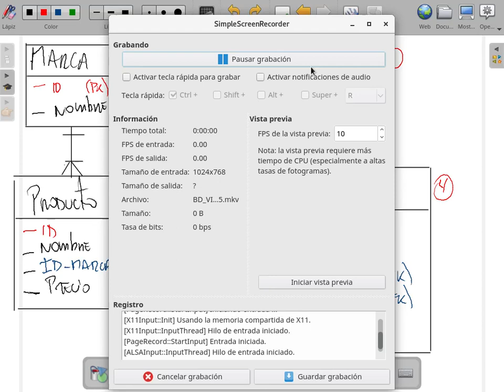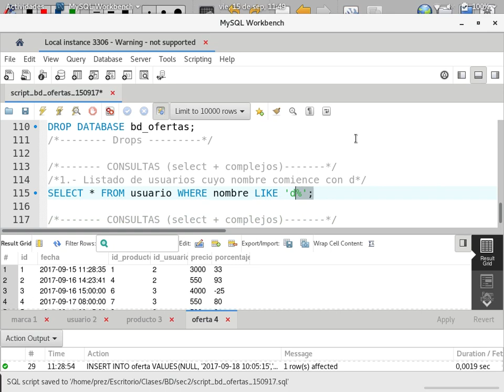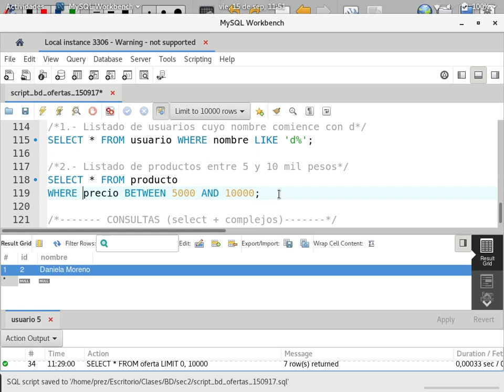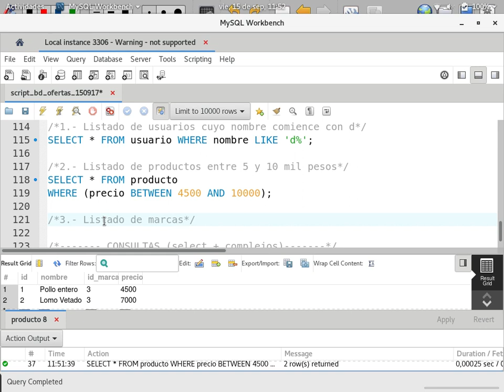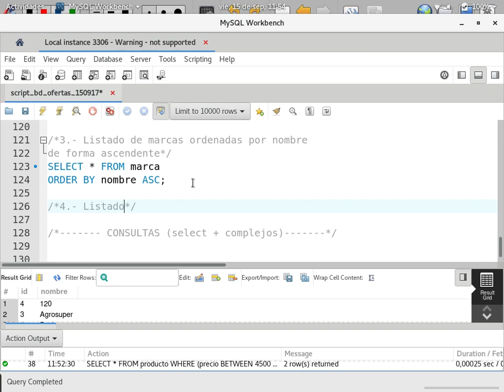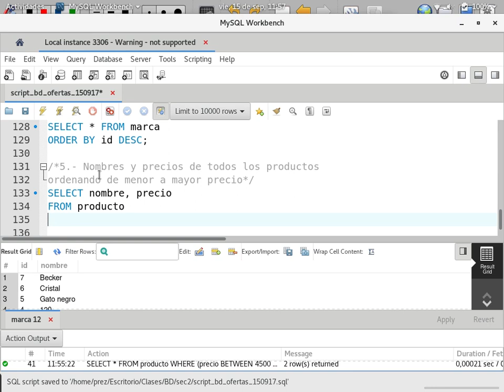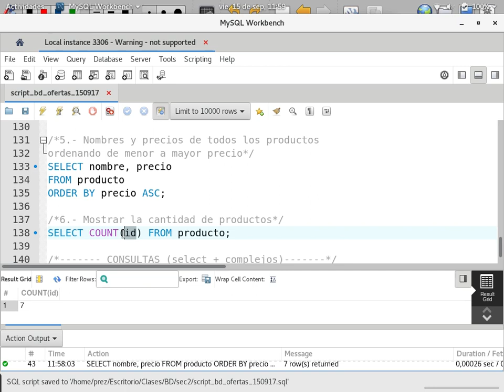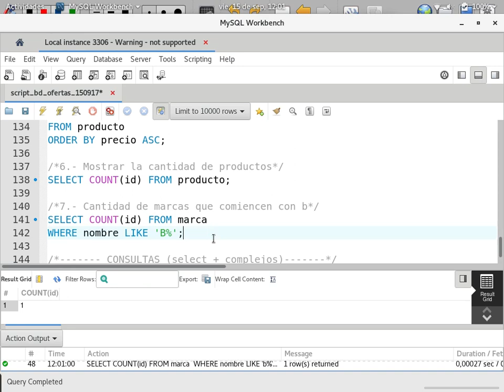[Clase en vivo] Ejercicio completo MySQL + Consultas [5/8]